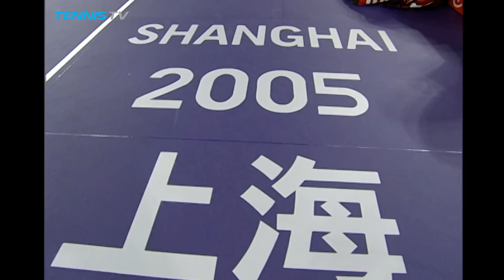Federer v Nalbandian: ATP Finals 2005 Final Highlights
One of the greatest finals of all time? Watch official ATP tennis streams all year round

Tennis TV is the OFFICIAL live streaming service of the ATP World Tour.

Live streaming on PC, Mac, Apple TV, Roku, Amazon Fire TV, PlayStation 4, Xbox One, Chromecast & Android TV plus mobile & tablet apps on iOS & Android.